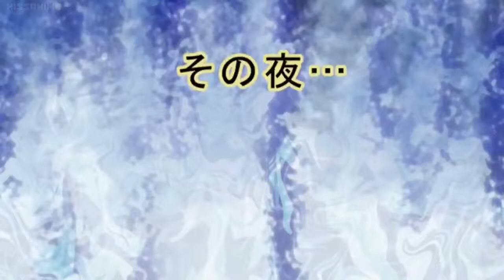More lietpol since you asked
Ugh, sometimes I forgot how much I love russia 😩👌
He is so flipping cute!

Also, the letter says something like "send this to 3 other ppl or Warsaw will become your capital"